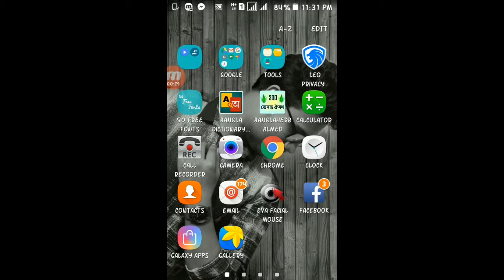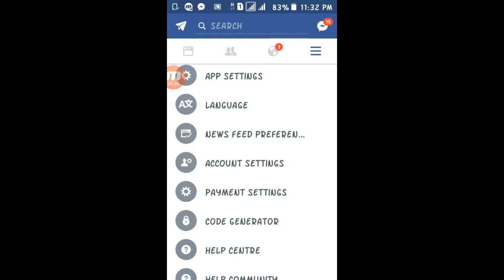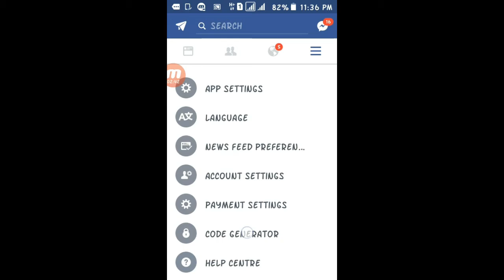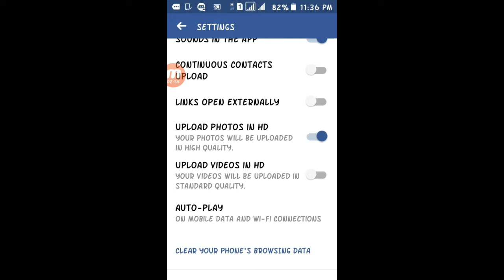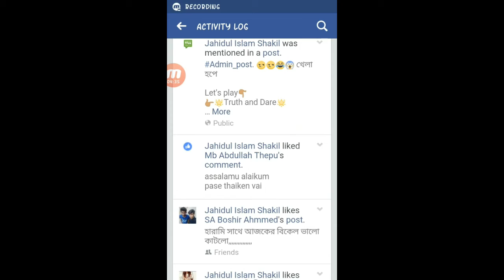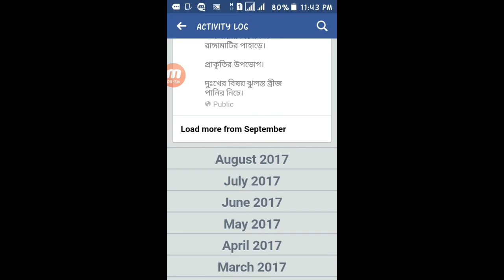ফেজবুকের ৪টি টিপস যা সবার জানা উচিত। 4 Facebook Tips For You | Shakil24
4 facebook tips for you viwes..
stop notification from 8 ball fool or